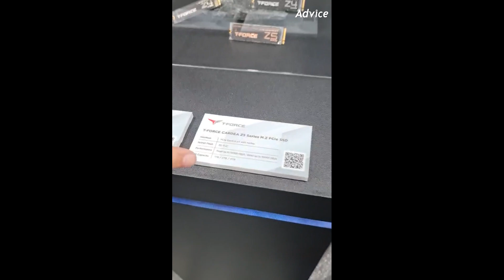งาน COMPUTEX 2023 แบรนด์ T FORCE มีข่าวดี😍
งาน COMPUTEX 2023 แบรนด์ T FORCE มีข่าวดี😍 Advice T FORCE